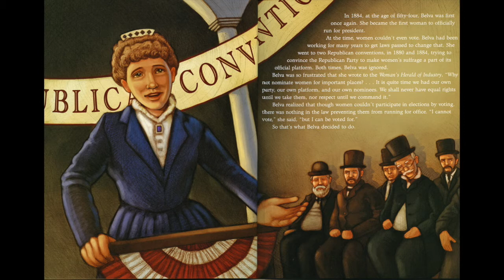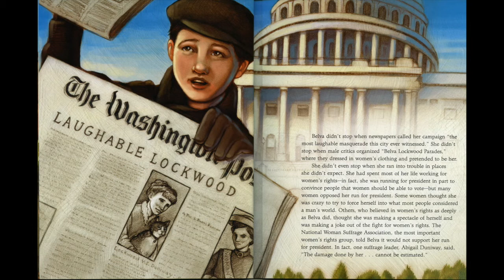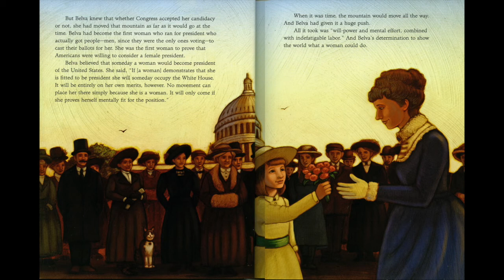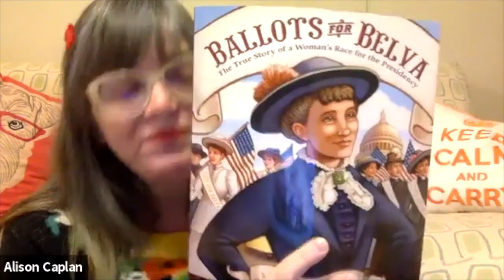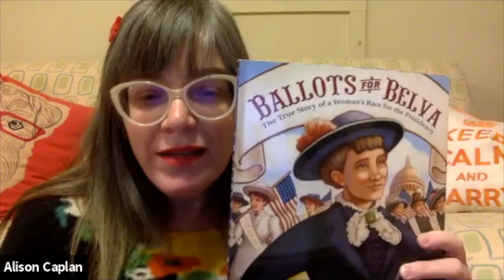Fun with FLOTUS: Ballots for Belva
Women have served in the senate, held seats on the supreme court, and been members of the cabinet, but they have yet to break the highest glass ceiling to be elected to the office of president of the United States.  In this installment of Fun with FLOTUS, we’ll take a look at Belva Lockwood, who was the first female presidential candidate to win votes, as well as the first woman to argue a case before the Supreme Court.